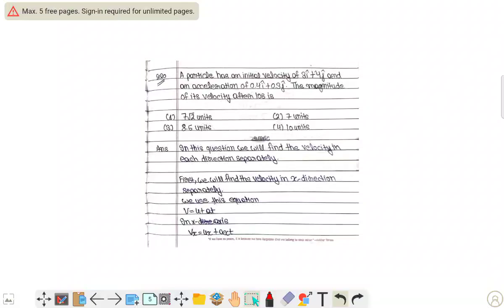a particle has initial velocity of 3 ICAP + 4 j cap and an acceleration of 0.4 ICAP + 0.3 j cap the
a particle has initial velocity of 3 ICAP + 4 j cap and an acceleration of 0.4 ICAP + 0.3 j cap the magnitude of its velocity after 10 second is